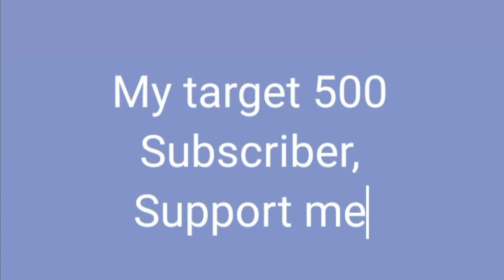trending viral wheat puff shruti like subscribe share